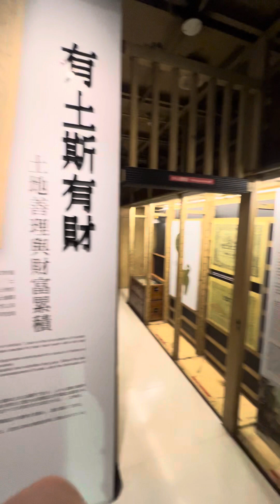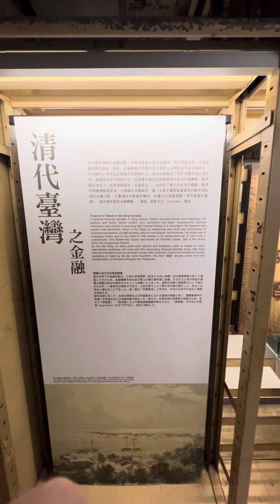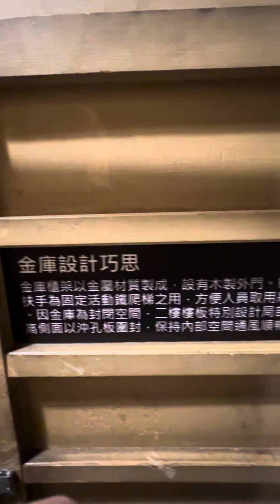土地銀行 行史館 早期的銀行金庫之一